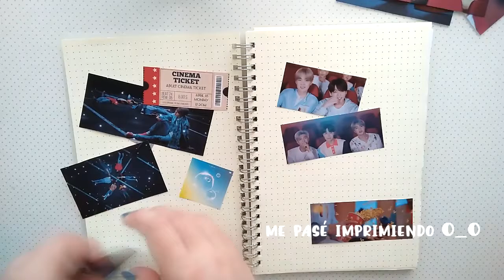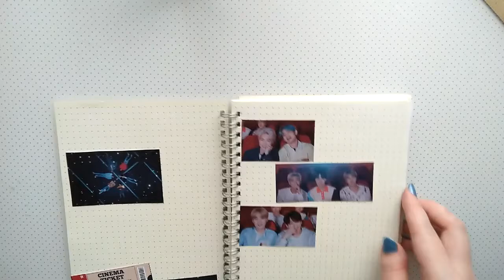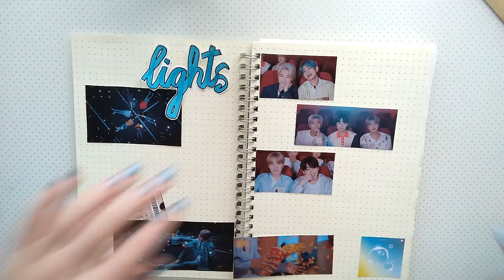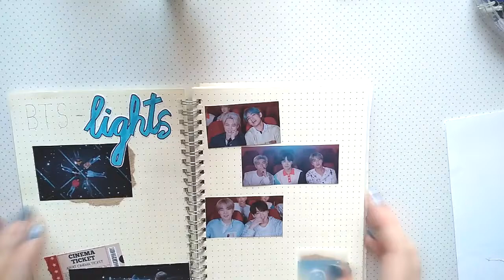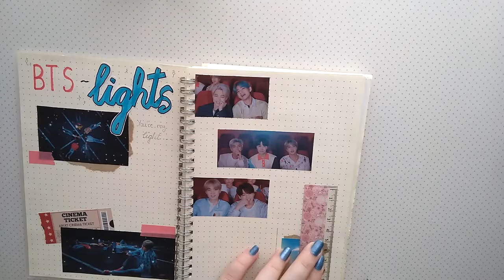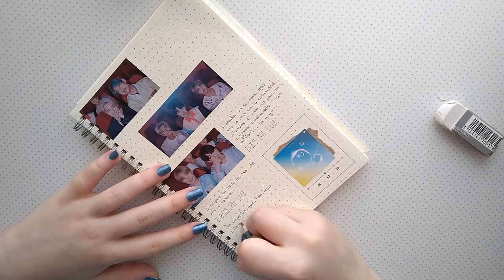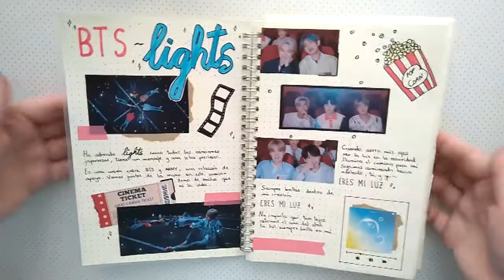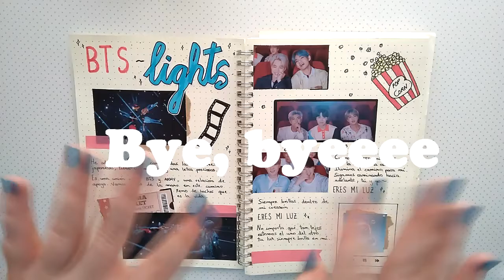K-POP JOURNAL WITH ME #1 | Lights - BTS ✦ | i'msojess (ENG SUB)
¡K-pop Journal with me! ^^

- DooPiano

Icono perfil por: @mblue_97